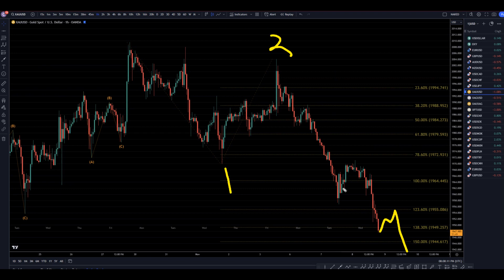Recap Gold Price Forecast & Technical Analysis for November 8, 2023: XAUUSD FX Pip Collector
Hello Traders! Here is today's Gold technical analysis. I will be reviewing the XAUUSD forecast using Elliot Wave Theory and Fibonacci. Join my Patron page to get access to the private chats, education information and members forecast area

This video is about Gold Price Forecast & Technical Analysis for November 8, 2023: XAU/USD Trading Tips.